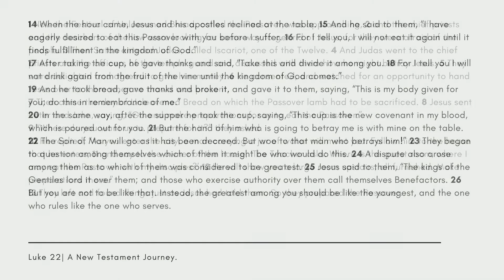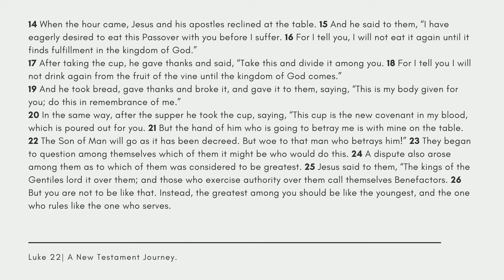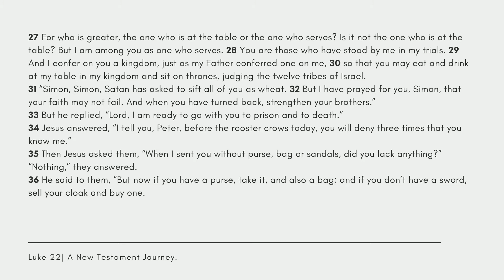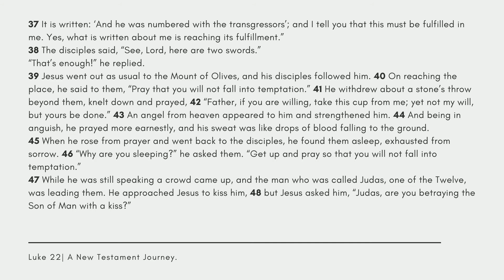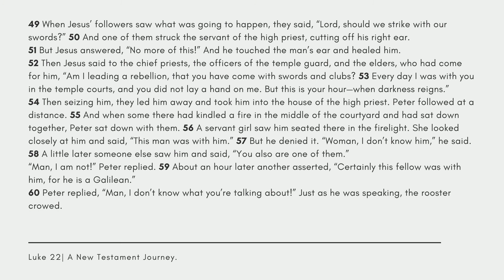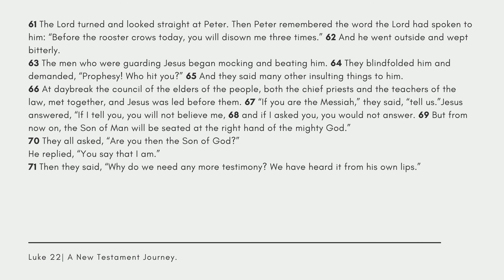Luke Chapter Twenty Two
This is a reading of Luke Chapter 22, NIV translation.

Today's chapter read by Maddie Timofte